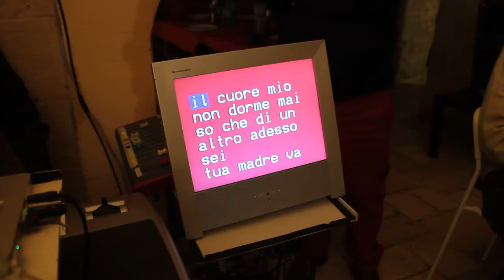Quelli di Radio Castellaneta - 17/3/2016 - 6 Michele Rodia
Un video integrale per una simpatica scoperta: uno scugnizzo castellanetano alle prese con "Se bruciasse la città" !!!